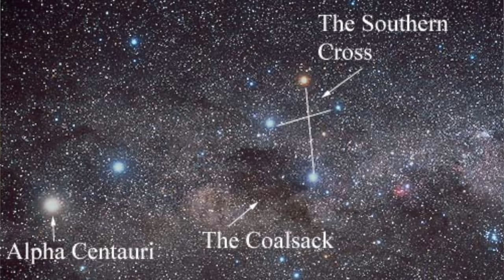米軍のUFO動画公開、『三体』の世界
劉 慈欣『三体』